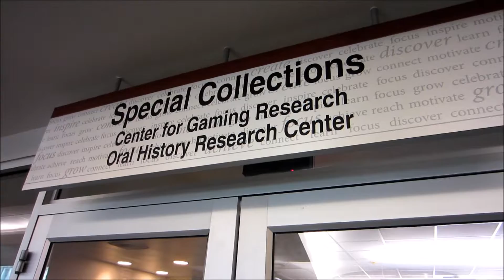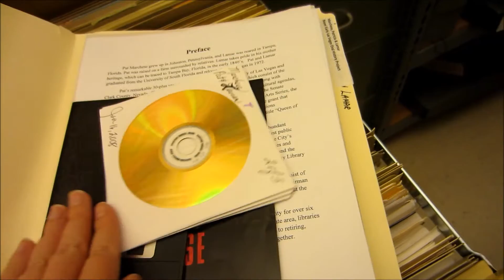Tour of UNLV Special Collections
"Moving Forward: Enhancing Preservation of and Access to Oral Histories at UNLV University Libraries"
Karla Irwin